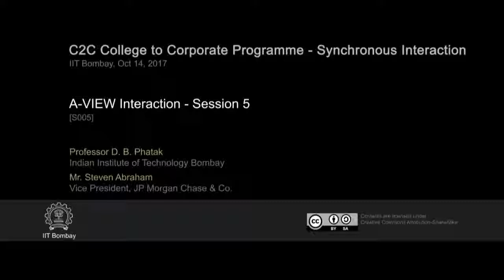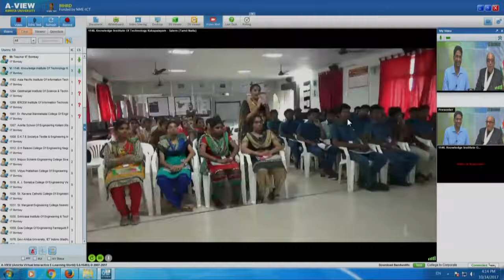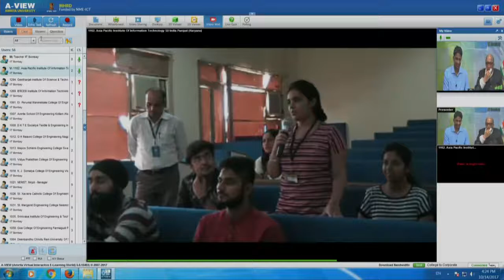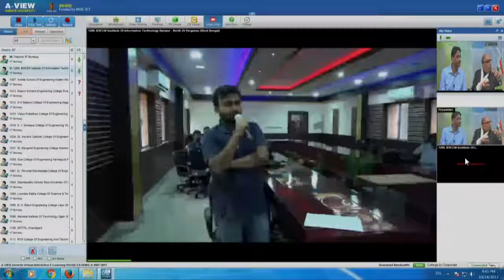C2C SI S005 AVIEW Interaction Session 5 (14th Oct 2017)